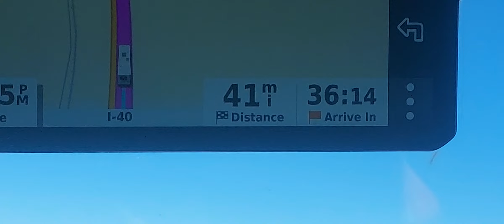39 miles to turnoff